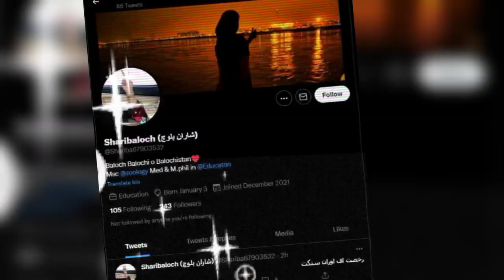Karachi Blast || Who Is Shari Baloch | 4 Chinese People's Killed Today